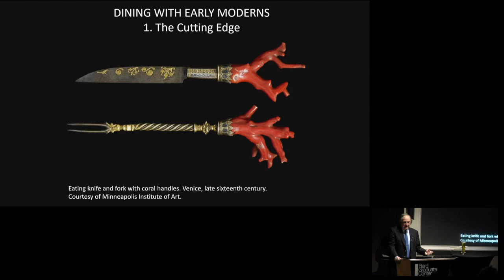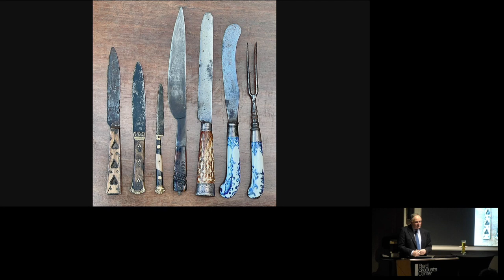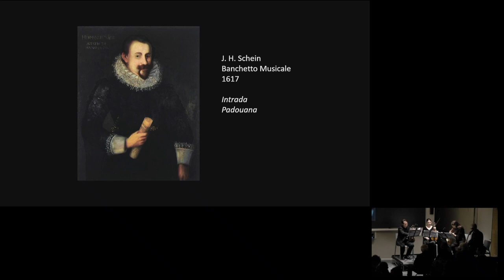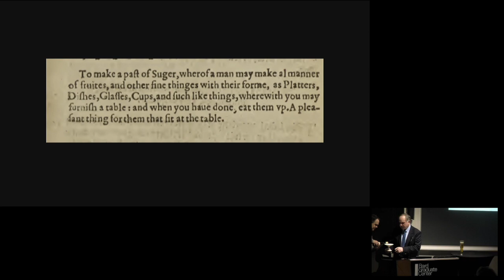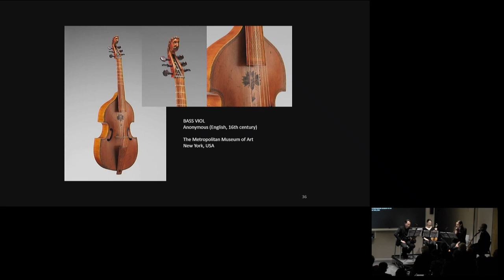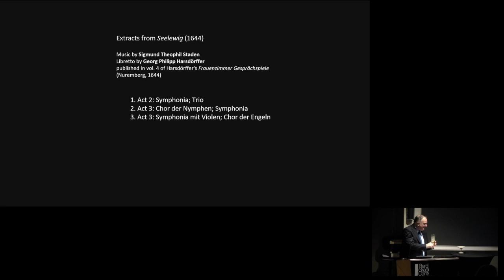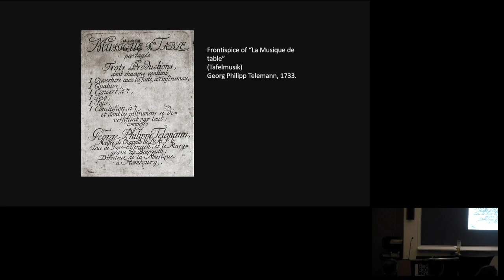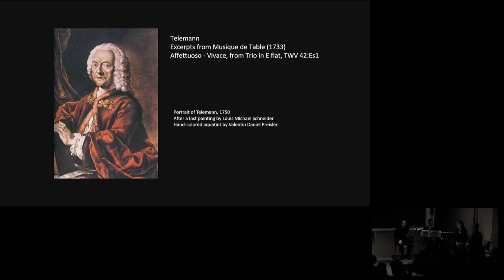Settings and Sounds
An exploration of early modern dining with food historian Ivan Day and music ensemble Sonnambula

When is asparagus not asparagus? When it is ice cream, of course! In this three-course foodless dinner party, Ivan Day explores culinary slapstick, the changing role of dining utensils, and other subjects from early modern dining. These mini-lectures are interwoven with interludes of music played on period instruments by Sonnambula.